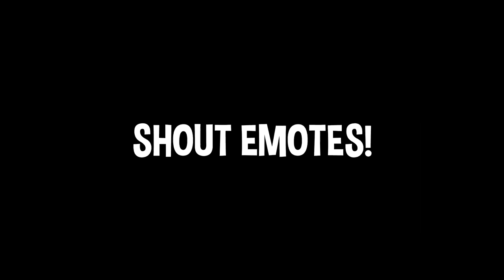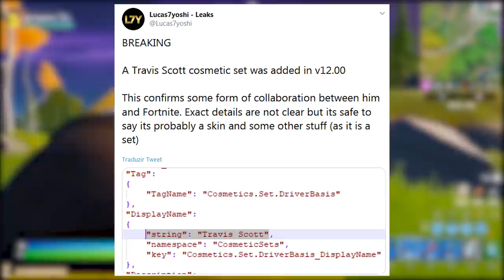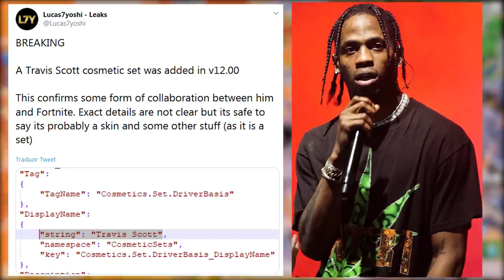FORTNITE - NOVAS SKINS, EVENTO TRAVIS SCOTT e PACOTE INICIANTE?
Fala gurizada, nesse vídeo eu mostro todas skins e itens vazados nessa Temporada 2 Capítulo 2 do Fortnite Battle Royale, novas danças, novo tipo de dança, novo pacote iniciante, asa-delta grátis e itens Travis Scott. Espero que gostem :)